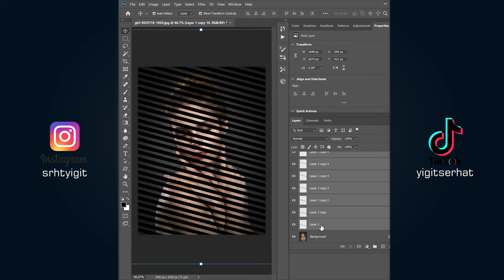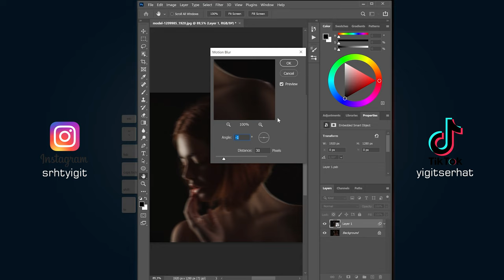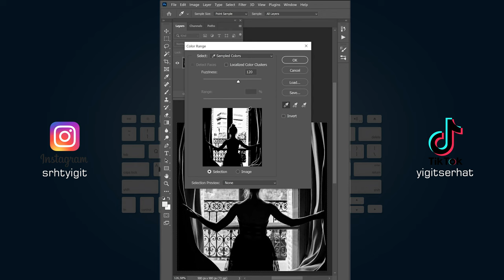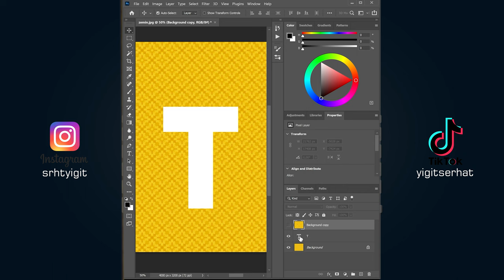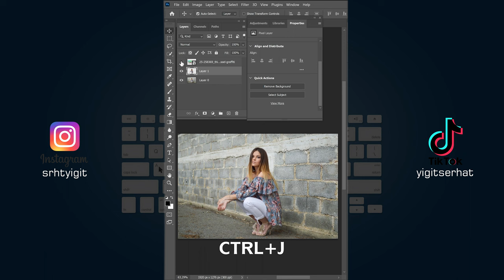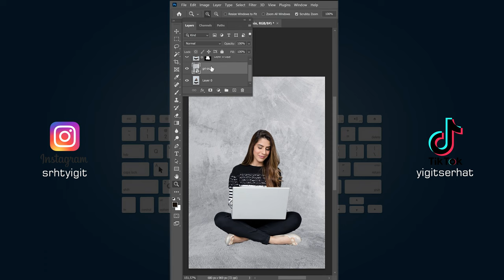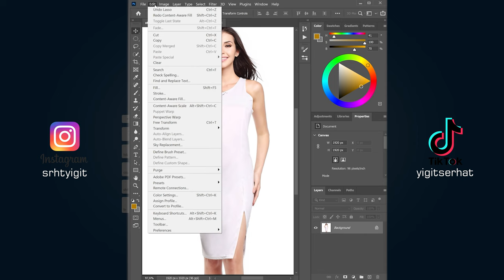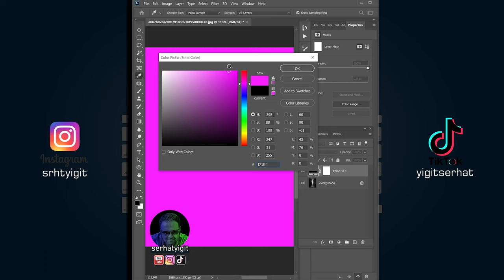Photoshop'ta 20 KOLAY TEKNİK | Photoshop Dersleri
Herkese selamlar; İnstagram ve Tiktok hesaplarımda paylaştığım çalışmalarımın 20 tanesini (Photoshop'ta 20 kolay teknik) adıyla tek videoda sizler için montajladım. Özellikle grafik tasarım ve fotoğraf düzenlemeye yeni başlayanlar mutlaka izlemenizde fayda var.

00:00 Açılış
00:02 Sunum ve Bilgilendirme
00:27 Gölge/Shadow Efekti
01:25 Desen/Doku Yerleştirme
02:05 Perspektif Kırpma
02:45 Creative Portre
03:38 Logo İşleme
04:21 Curves Etkisi
05:06 Işık Etkisi
05:39 Parlatma/Canlandırma
06:39 Twirl Yazı Efekti
07:33 Creative Yazı Efekti
08:29 Patch Tool Kullanımı
09:00 Duvar Yazısı
10:00 Ütüleme (Mixer Brush)
10:48 Warp Kullanımı
11:36 Temizleme Tekniği
12:33 Creative Yazı Efekti
13:31 Kaynaştırma
14:24 Klonlama
15:04 Gold/Altın Efekti
16:04 Sinematik Renk İşleme
16:54 Kapanış

İyi seyirler.